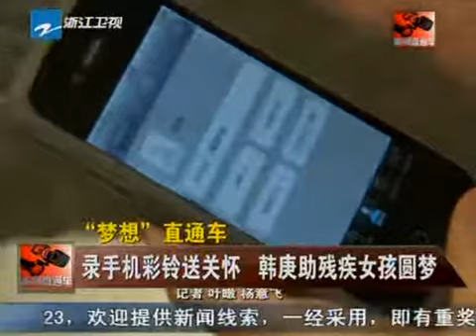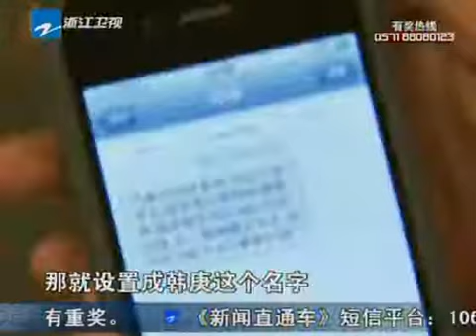韓庚Hangeng-110505(新聞直通車)韓庚助殘疾女孩圓夢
News about Hangeng helped a girl to make her dream come true.